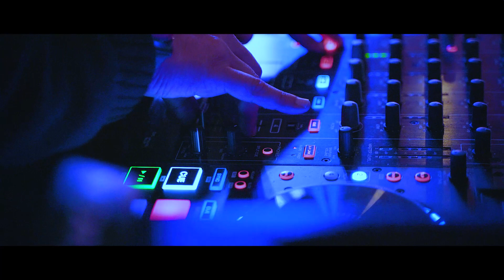Trailer Battesimo Edoardo - Foggia